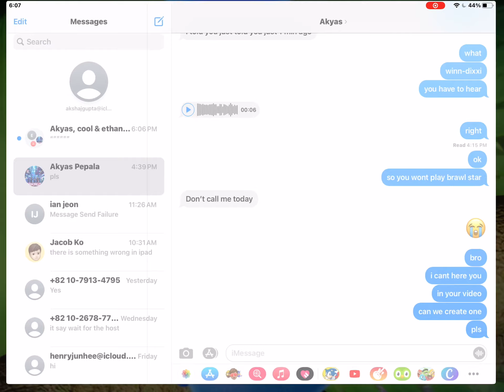Play brawl star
playing brawl star